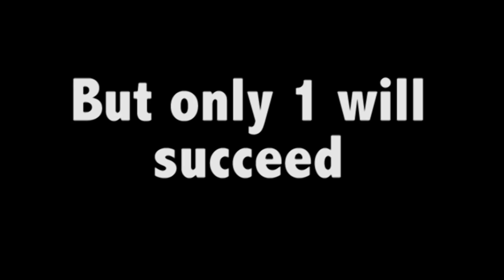The ACT trailer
Introduction to Media - International Christian School
2016
Comedy